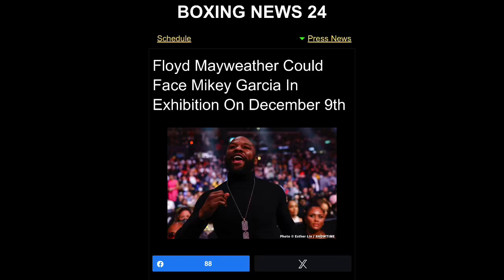Floyd Mayweather vs Mikey Garcia EXHIBITION on Showtime PPV with Keith Thurman on the Undercard …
BOXING🥊 NEWS🗞️: Floyd Mayweather vs MIkey Garcia EXHIBITION on Showtime PPV with Keith Thurman on the Undercard is being considered says Espinoza on our last interview with showtime boxing president.